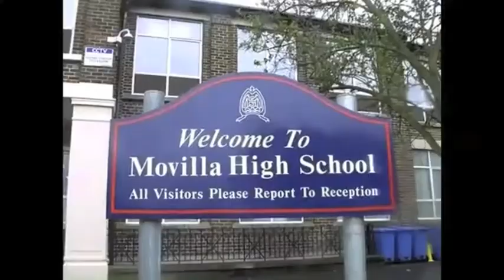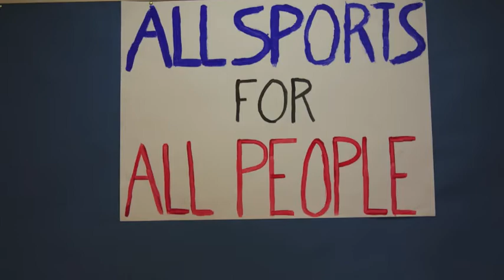Movilla Mania 2013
22-26th July 2013
A week of events for young people of Movilla (Newtownards) area
It is completely free and check out this video for all the details